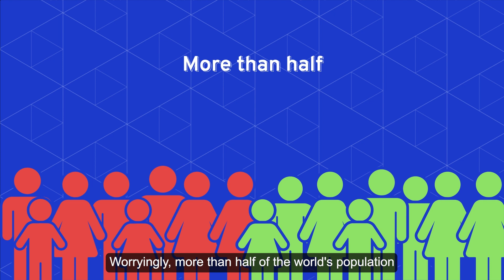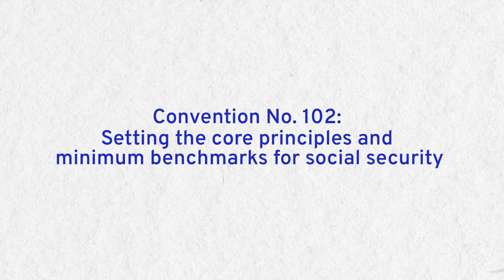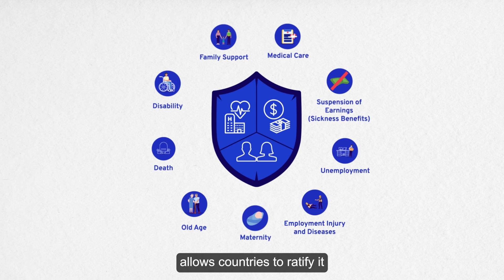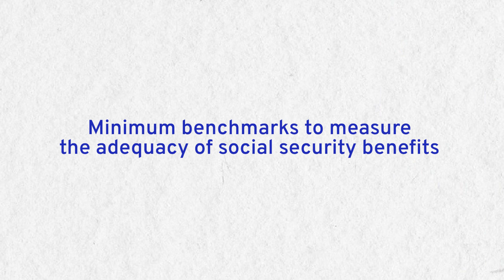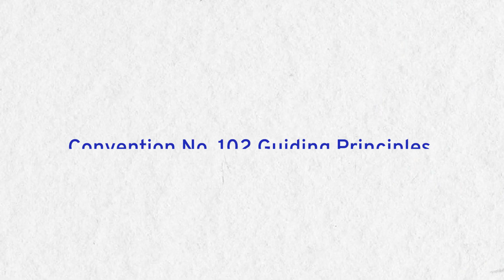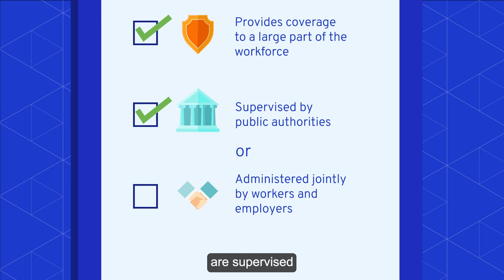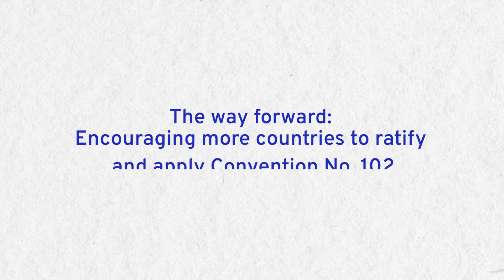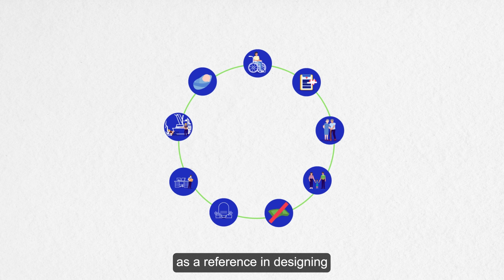Convention No. 102: A gateway for achieving rights-based universal social protection